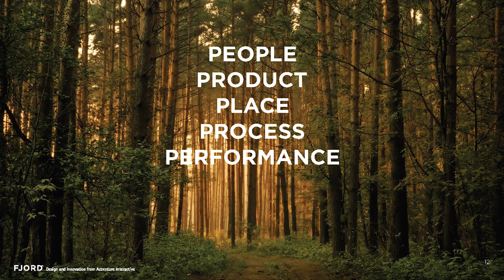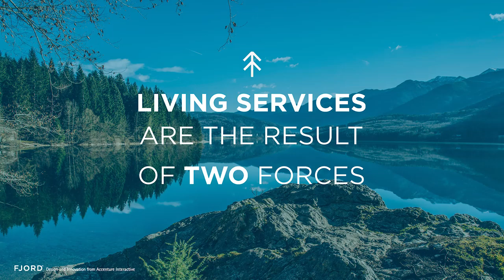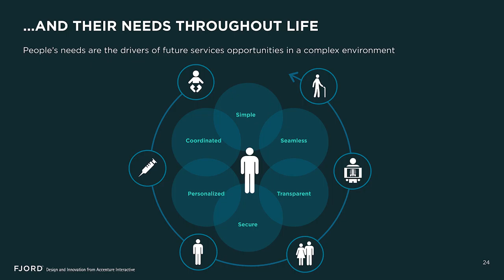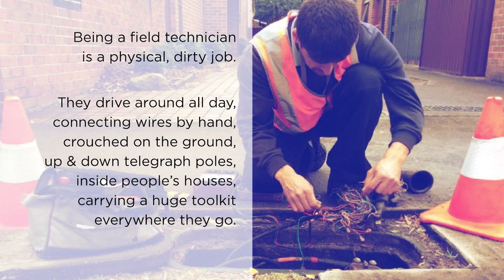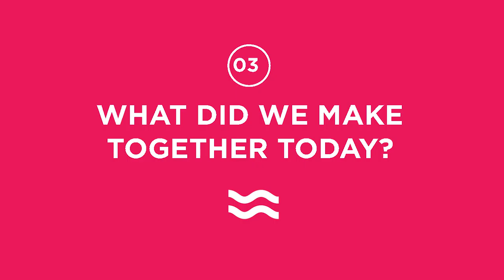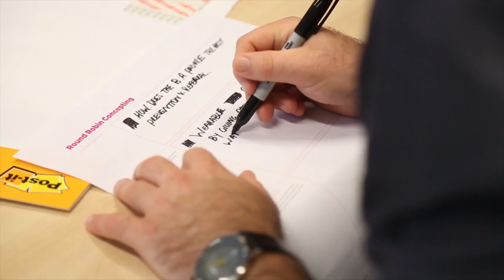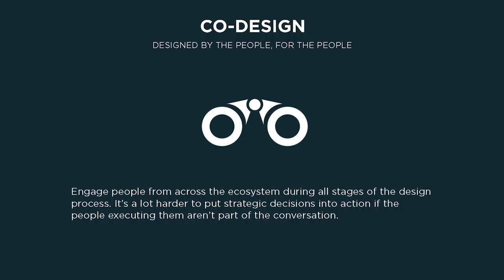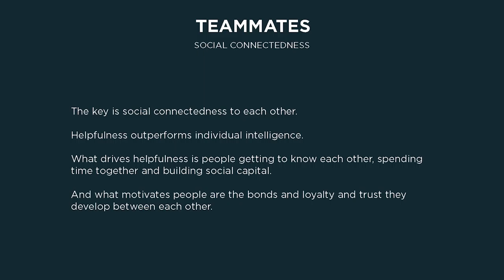Bronwyn Van Der Merwe: Fjord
Bronwyn Van Der Merwe at CreativeMornings Sydney, September 2015. Free events like this one are hosted every month in dozens of cities. Discover hundreds of talks from the world's creative community